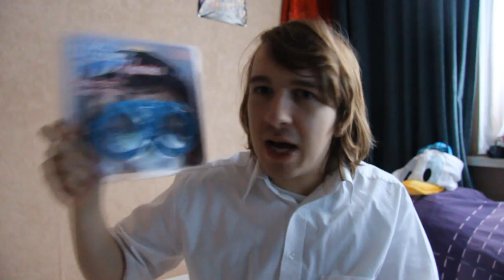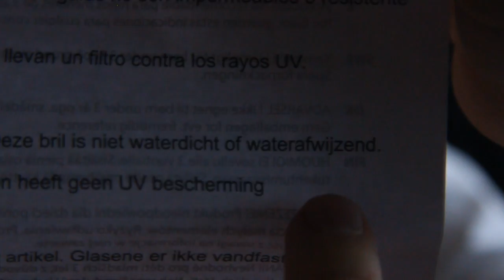Dinsdagtip #24: Duiken met Vincent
Deze week op BanjoTown om 17:00: